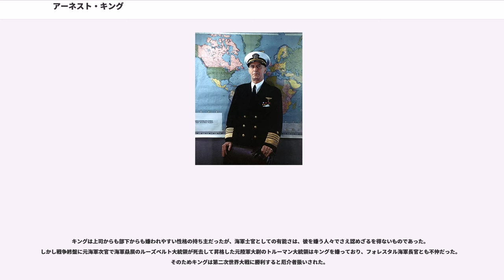アーネスト・キング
アーネスト・ジョゼフ・キング（Ernest Joseph King, 1878年11月23日 - 1956年6月25日）はアメリカ海軍の軍人、元帥。オハイオ州ロレイン生まれ。第二次世界大戦中は海軍制服軍人のトップである合衆国艦隊司令長官兼海軍作戦部長として戦略指導を行い、太平洋艦隊司令長官チェスター・ニミッツの直属上官だった。

キングは1878年11月23日にアメリカ合衆国オハイオ州ロレインで、父ジェームズ・クライズデール・キング(James Clydesdale King)と母エリザベス・ケーム・キング(Elizabath Keam King)の間に生まれた。父はアイルランド系移民でエリー湖の水夫と橋梁工事員を経て鉄道修理工場員、母方の祖父は英国プリマスの船大工から渡米して石油精製会社に勤務していた。高校に入るのが精一杯の家庭であったため、1897年にアナポリス（アメリカ海軍兵学校）へ入校。在学中に起きた米西戦争に志願して巡洋艦「サンフランシスコ」(C-5)に乗り組んだ。

1901年に卒業、卒業席次は67人中4番。少尉候補生となると、戦艦「イリノイ」(BB-7)乗組みとなるが程なく副長と衝突し、アジア艦隊所属の巡洋艦「シンシナティ」(C-7)に転属となる。

シンシナティが浦賀に入港した折、キングは鎌倉大仏見物のために鎌倉に向かった。しかし見物の最中でスリに遭い、財布を盗まれた。鎌倉駅に到着してキングはスリにあったことに気づいた。キングは駅員に事情と身分を話し、後払いで横須賀行きの切符を購入しようとしたが、駅員はあくまで現金払いを要求した。この時の様子をキングは「彼は、ひどく疑わしそうだった。あるいは外国人は嘘つきだという信仰の持ち主だったのかも知れない。とにかく、現金がなければ切符は売れない、と繰り返し、結局本官はオーバーをぬぎ、それを抵当にして横須賀までの三等切符をもらった」と語っている。一週間後に現金を渡してオーバーを引き取ったが、「ひどく不愉快だったので、料金だけをはらい、チップは1セントも出さなかった」。この出来事と日露戦争の勝利の影響で白人に対して傲慢な態度を取る日本人に悪印象を抱く。

二年半の勤務の後帰国、1903年に正式に少尉に任官した。

第一次世界大戦後、大佐時代に48歳でパイロットの資格を取り、航空畑に入って空母レキシントン艦長となる。なお後にSF作家となるロバート・A・ハインラインはこの時期（1931年から3年間）にレキシントンで勤務していたため、後にキングについて多数の軍事史家からインタビューを受けている。

レキシントンでの勤務後は戦略を学ぶため海軍大学校高級課程へ進んだが、この時対日戦略を検討する課題が出された。キングはレポートで「敵"オレンジ（日本）"は、我々を不利な対外戦にひきずりこんで打撃を与えようとするだろう。そのためには、"オレンジ"はフィリピン、さらにハワイを攻撃する可能性もあり、我々は"オレンジ"との戦いでは、まずきわめて不利な"手段と方法"しか与えられない戦争に巻き込まれることを予期せねばならない」「カマクラの体験は、私に日本人の二つの特性を教えてくれた。ひとつは、財布をうばうのに暴力よりはスキをねらう技術を重視するということであり、もうひとつは、駅員の態度が象徴している如く、相手の不利に容赦しないということだ。この二つの特性が軍事面に発揮されれば、日本の戦争のやり方が、奇襲とあらゆる方向への前進基地推進を基本にすることは、容易に想像できるはずだ」と自身の体験から日本の奇襲戦略を予測している。

1933年、少将に昇進して海軍航空局長に就任。1938年、航空艦隊司令官、中将。1939年には少将に戻り将官会議(General Board)のメンバーとなる。平時であれば退役を待つだけの閑職であったが、チャールズ・エジソン海軍長官の合衆国艦隊観閲の随員となった際、艦艇の対空砲の対策を命じられ、通常3年かかる仕事をわずか3ヶ月で終わらせた事からカール・ヴィンソン下院議員の目に止まる。1940年7月に両洋艦隊法が成立し大西洋分艦隊が発足するとフランクリン・D・ルーズベルト大統領の指名をうけ大西洋分艦隊司令官に就任。1941年2月...